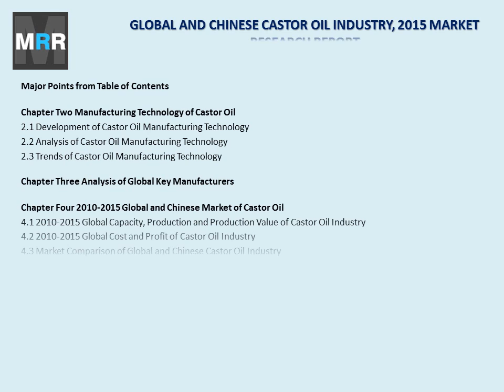Castor Oil Market 2010-2020 Global Key Manufacturers Analysis Review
The 'Global and Chinese Castor Oil Industry, 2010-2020 Market Research Report' is a professional and in-depth study on the current state of the global Castor Oil industry with a focus on the Chinese market. The report provides key statistics on the market status of the Castor Oil manufacturers and is a valuable source of guidance and direction for companies and individuals interested in the industry.